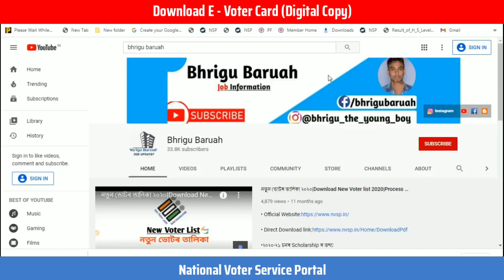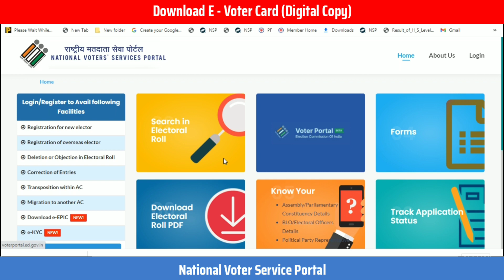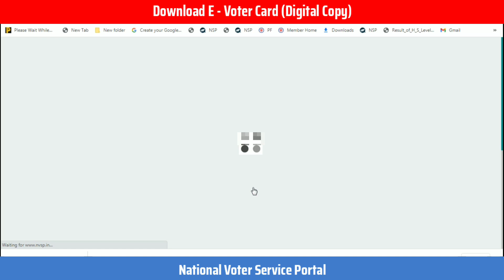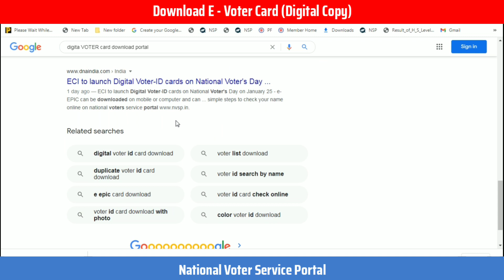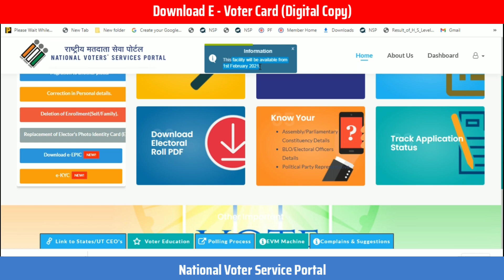National Voter Service Portal big update|Download E Voter ID|E epic,E kyc|Download Digital Copy